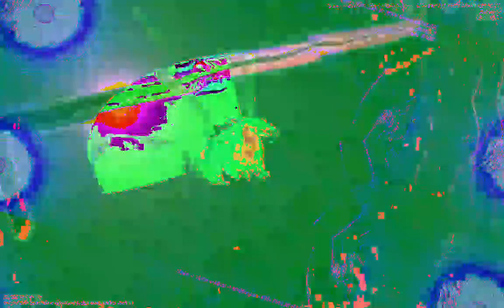[EPILEPSY WARNING] Movie 23 01 13 05h12m00s *Photosensitivity Warning*